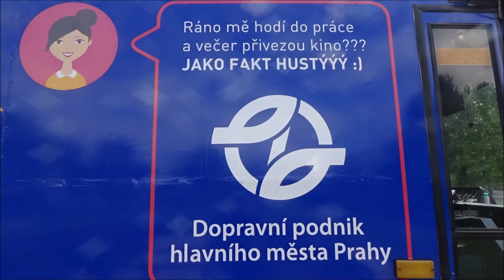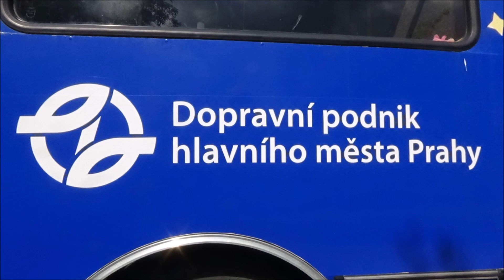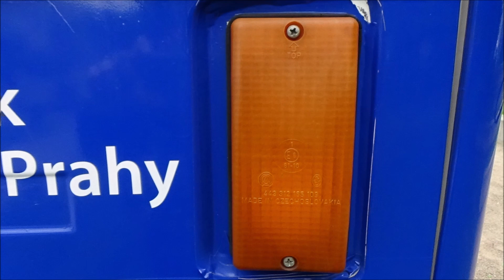Kinobus - Park Přátelství 7.7.2020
Stejně jako loni, i letos byla zahájena sezóna Kinobusu. 13. ročník oblíbeného kina na čtyřech kolech odstartoval na konci června 2020. Diváci se mohou těšit na 11 lokalit, mezi kterými nechybí oblíbené Letňany, Čakovice, Prosek či Chodov. V každé lokalitě pak bude Kinobus promítat po čtyři večery vždy od pondělí do čtvrtka. V tomto videu ze dne 7.7.2020 je Kinobus zachycen v parku Přátelství na Proseku.

Děkuji za super den i focení uživatelům: MartinWorld TV - Pražská Doprava a Dopravák Fanda Králíček